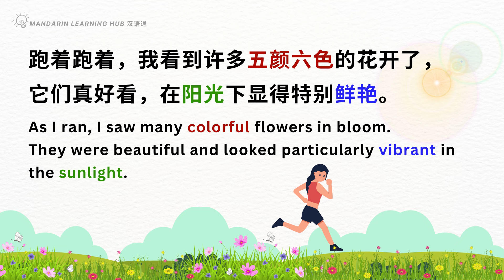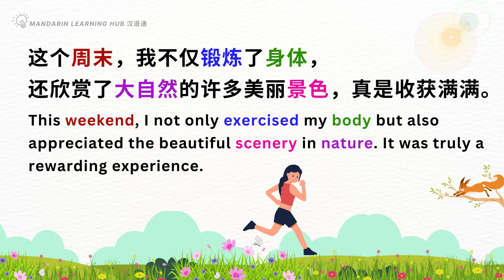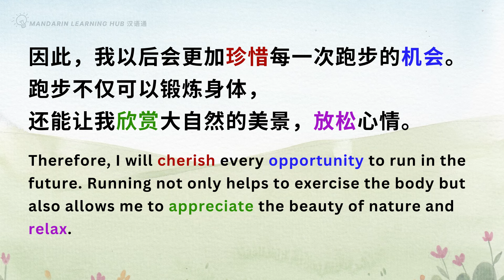【学中文，越听越进步】Learn Chinese with English subtitles 《周末的跑步体验》提高中文听力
*视频中的字幕翻译仅供参考，感谢你的关注和支持。祝你学习愉快！
*The translations of the subtitles in the video are for reference only. Thank you for your attention and support. We wish you a happy learning experience!

欢迎来到 Mandarin Learning Hub（汉语通）！我们希望这些视频能帮助你提升中文听力、扩大词汇量，并增强汉语表达能力。